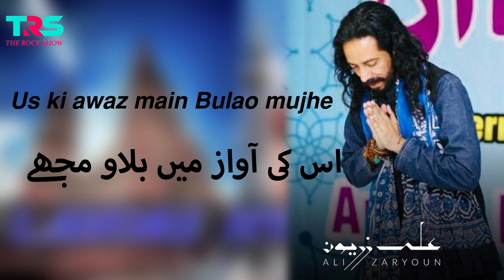Ali Zaryoun Poetry | Ali Zaryoun Sad Poetry Status With Lyrics | trs poetry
Ali Zaryoun Sad Poetry Status With Lyrics

Ali Zaryoun | Sad Poetry Status With Lyrics | TRS

Hi Friends...
Ali Zaryoun sad poetry Status With Lyrics new poetry video is upload now. Ali Zaryoun lyrics now on youtube poetry videos. Trs the rock show poetry videos youtube channel. Trs the rock show upload latest poetry videos. Romantic, Love, And Sad poetry videos download from my channel.